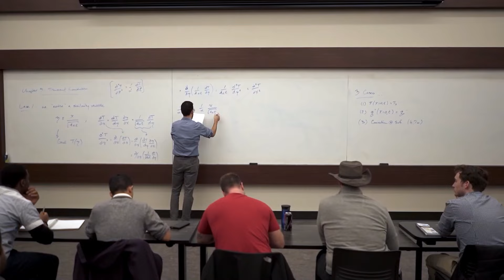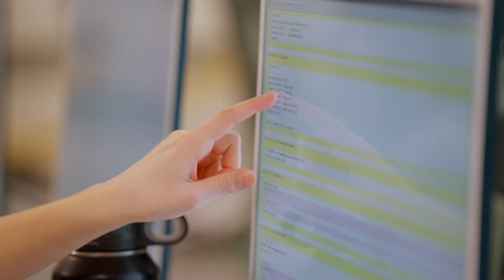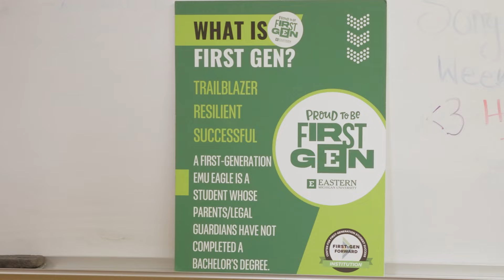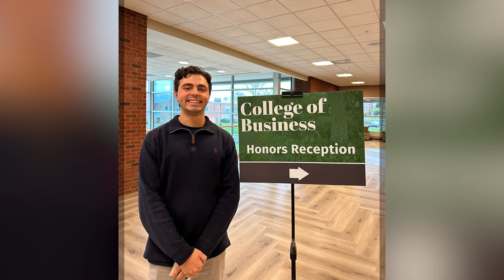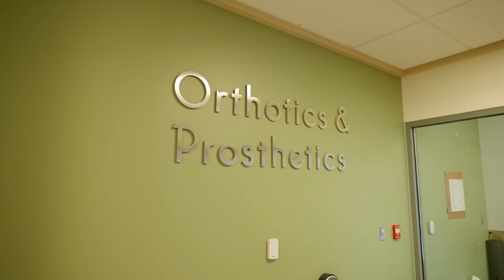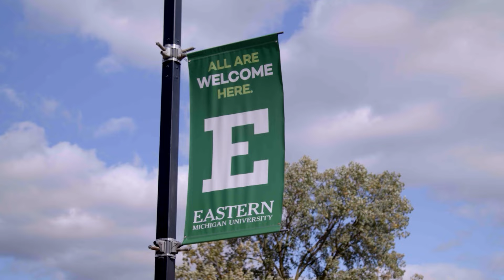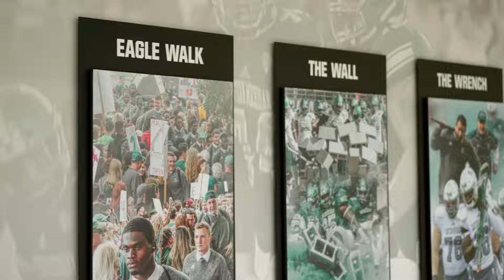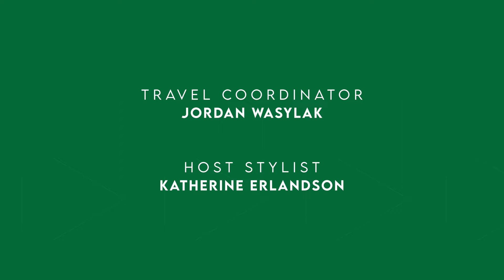Eastern Michigan University - Full Episode | The College Tour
Welcome to Eastern Michigan University! Experience our vibrant campus life and strong commitment to diversity. Hear from 10 outstanding students who are maximizing their time at EMU to become career-ready. Discover how EMU combines the resources of a large university with a close-knit community, featuring newly renovated residence halls and state-of-the-art facilities.

Eastern Michigan University (EMU) combines large research university resources with a small campus feel, serving 13,000+ undergraduates with 90% of classes capped at 30 students. With 200+ programs across five colleges and an Honors College, students engage in hands-on learning to prepare for high-impact careers. The 800-acre campus features new residence halls, modern academic, recreation and wellness facilities, in-state tuition pricing for students from across the country and around the world, and numerous scholarships. Under the theme “All Are Welcome Here,” EMU celebrates diversity while providing a top-quality education that is affordable and accessible.